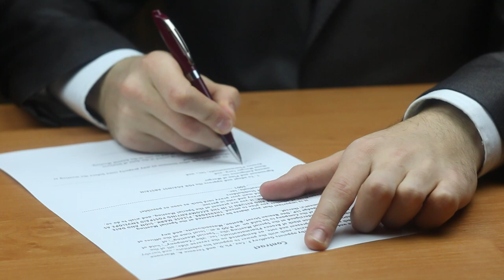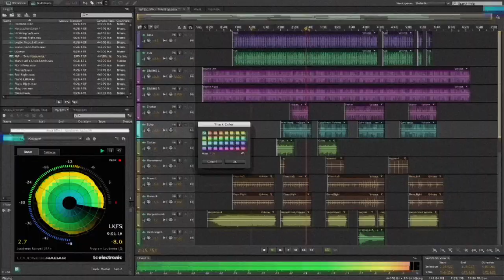Les 3 problèmes qui vous font perdre votre rentabilité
Je vois souvent ce genre de problème chez les prestataires informatiques et ça fait perdre énormément de temps et d’argent, voire pire, vos clients sont mécontents.

Dans l’informatique le choix est vaste et trop souvent les prestataires gèrent beaucoup trop de technologies différentes. C’est souvent une habitude du modèle traditionnel où le négoce est central, mais quand on passe au MSP il est indispensable de standardiser l’ensemble des technologies qu’on utilise pour gagner en efficacité.

Dans cette vidéo nous verrons les 3 grands problèmes que cela pose et pourquoi vous avez intérêt à imposer vos standards à vos clients et non l’inverse.

Sommaire :
00:00 Introduction
00:36 Le danger de ne pas imposer vos solutions
3:32 Changer les habitudes du passé
5:19 Ne pas avoir de levier chez vos partenaires.